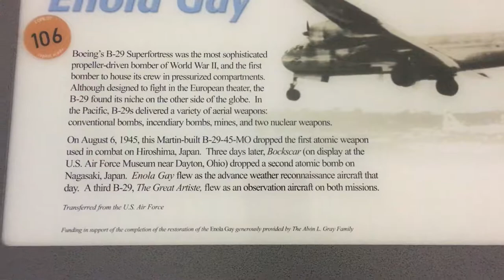B-29 Enola Gay Spotted inside Steven F. Udvar-Hazy Center!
The plane (B-29 Enola Gay) that dropped the first atomic bomb in Hiroshima spotted  inside Steven F. Udvar-Hazy Center - National Air and Space Museum, Washington DC!